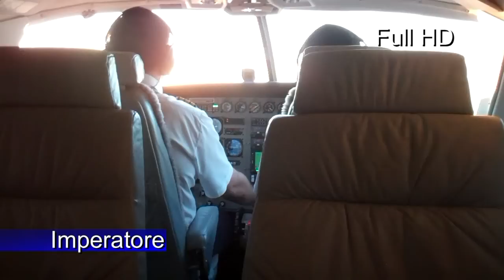Cessna Grand Caravan Flight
Cessna 208B Grand Caravan aircraft Flight from SBCX to SBBI. City views of CXJ. Full HD by Francisco. @ClassicTrip
Voo Caxias do Sul a Curitiba Bacacheri. Com vistas da cidade num Cessna 208B Grand Caravan. All images by Francisco Imperatore.